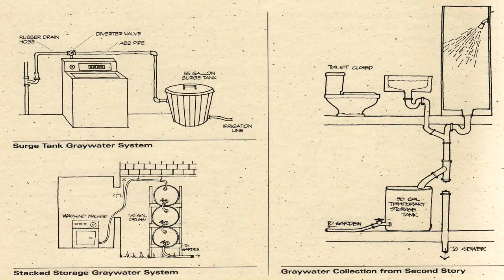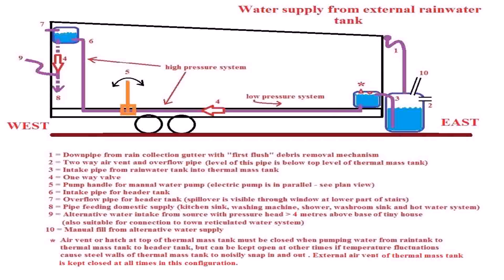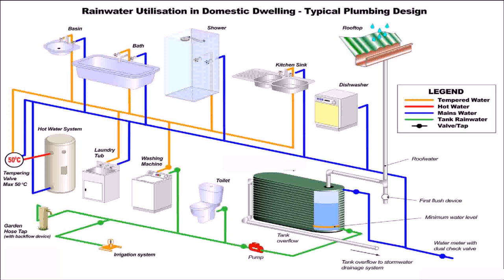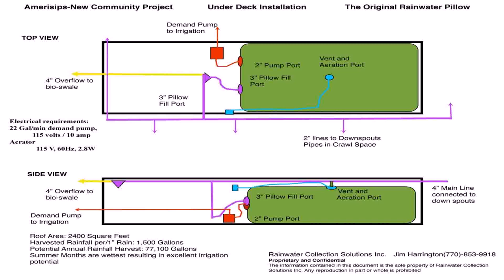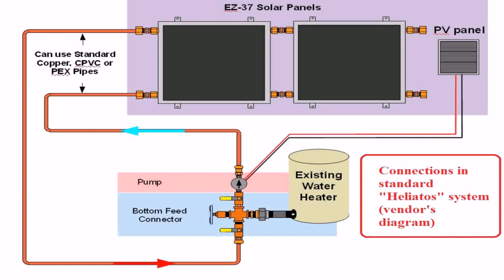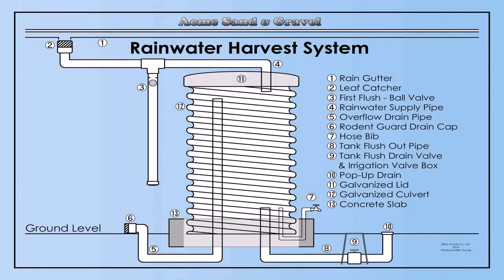Tiny House Water Harvesting (see description)